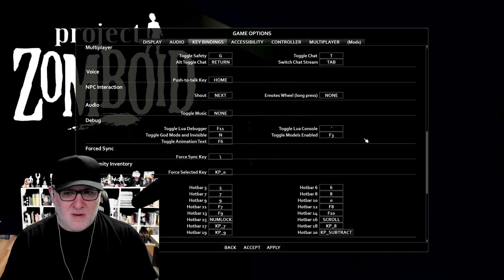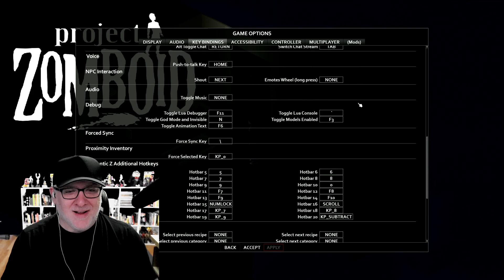Ive Got So Much To Do In This World, Guess I Better Get My Nose To The Grindstone